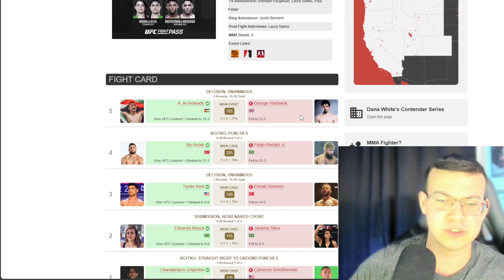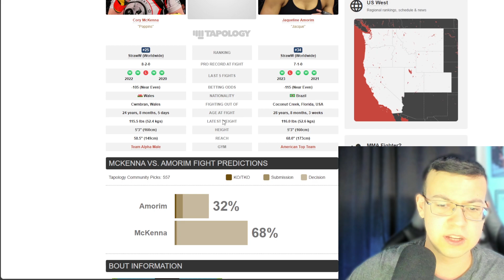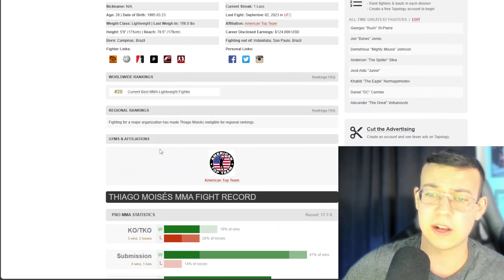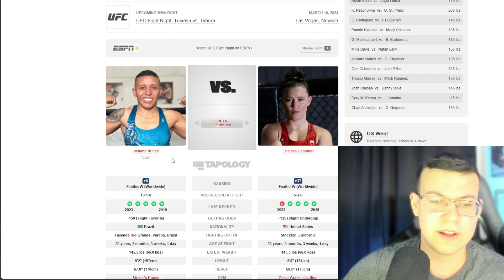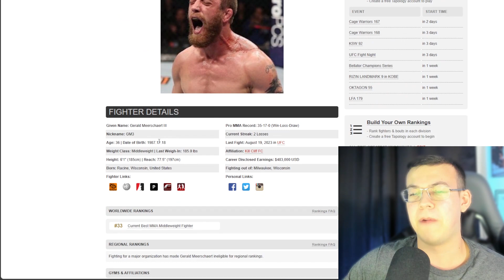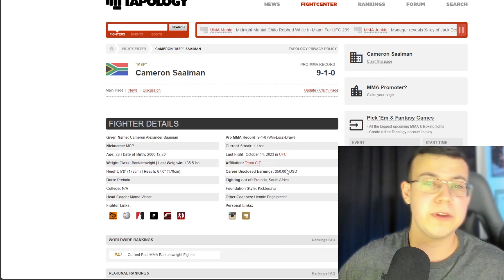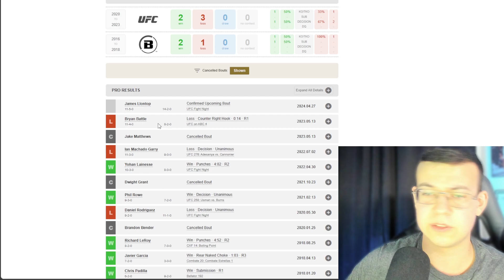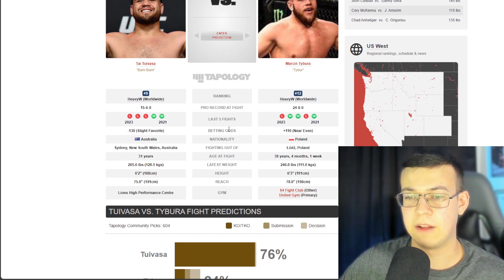UFC Fight Night Tuivasa vs Tybura FULL CARD Prediction and Breakdown!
This weekend we will see the heavyweight matchup between Tai Tuivasa vs Marcin Tybura where Tai Tuivasa will be looking to bounce back after taking multiple consecutive brutal losses to the top heavyweight contenders.

If you want to join the Tapology Group to see my picks before my video releases and to see other people's picks

00:00 - Intro
00:10 - Charalampos Grigoriou vs Chad Anheliger
03:11 - Jaqueline Amorim vs Cory McKenna
04:40 - Joshua Culibao vs Danny Silva
07:01 - Thiago Moises vs Mitch Ramirez
09:22 - Jafel Filho vs Ode Osbourne
11:32 - Josiane Nunes vs Chelsea Chandler
12:50 - Natan Levy vs Mike Davis
15:31 - Gerald Meerschaert vs Bryan Barberena
17:22 - Pannie Kianzad vs Macy Chiasson
19:08 - Christian Rodriguez vs Isaac Dulgarian
23:18 - Ovince Saint-Preux vs Kennedy Nzechukwu
24:12 - Bryan Battle vs Ange Loosa
26:18 - Tai Tuivasa vs Marcin Tybura